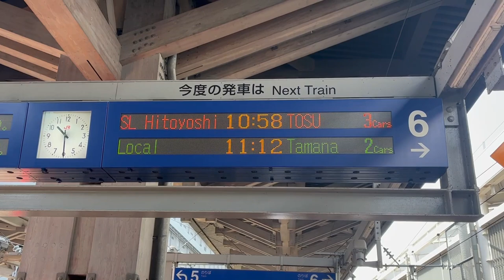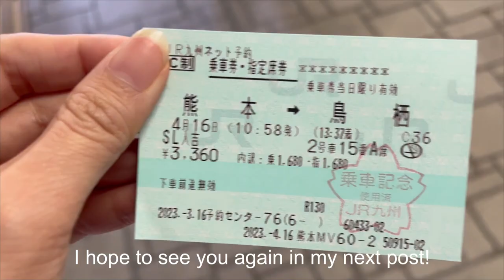I rode the oldest working steam locomotive in Japan 100 years ago, which sells out in 3 seconds.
[Japan: Kumamoto]　Japanese culture and history
A steam locomotive (built in 1922) that has operated in Kyushu for over 100 years. By 1975, it had traveled 3,340,000 kilometers, or about 84 times around the earth. Although it was later stored in Hitoyoshi, it has been restored and is still there today.
I used to run Hitoyoshi in Kumamoto.
This steam locomotive will be retired on March 23, 2024 due to aging, parts procurement, and maintenance engineers.
Upon retirement, I will run one round trip from Kumamoto Station to Tosu Station only on Saturdays and Sundays until June.
It seems that the operation after June will be released each time.
Tickets can be reserved one month in advance, but they are so popular that they sell out in three seconds.
(The video has been edited to be short so that you can enjoy riding it.)

*Ticket price: 3,360 yen one way
Kumamoto Station (10:58) - Tosu Station (13:37)
Tosu Station (15:11) - Kumamoto Station (13:33)

*Shops on trains
・86 (Hachiroku) bento (advance reservation): 1,200 yen←Also sold at the shop.
・Tosu SL bento box (advance reservation) 850 yen
・Kuriri monaka ice cream 380 yen
・Kuri-nto 410 yen
・Banpeiyu cider 270 yen
・ Other commemorative key chains, shochu, etc.

*Access to Kumamoto Station from overseas and outside the prefecture
Express bus from Fukuoka Airport to Kumamoto Sakuramachi Bus Terminal (Hinokuni) 2,500 yen
Streetcar in front of the bus terminal (Kumamoto Streetcar A line bound for Tasakibashi) from Karashimacho to Kumamoto Station: 170 yen

*timetable
0:00 opening
0:18 Kumamoto Station
1:08 Welcome to SL Hitoyoshi
2:23 Inside the locomotive/Inside the locomotive
4:22 Departure/Departure
7:40 SL taken from outside
8:39 store
9:22 Stop: Tamana Station/Tamana Station
9:38 Full picture of SL/SL
12:23 Engine room firebox
12:31 Coal
13:44 Commemorative boarding pass/commemorative boarding pass
13:50 Thank you SL Hitoyoshi

*Prices are correct at time of shooting and are subject to change.
* Subtitles use translations and may contain errors.